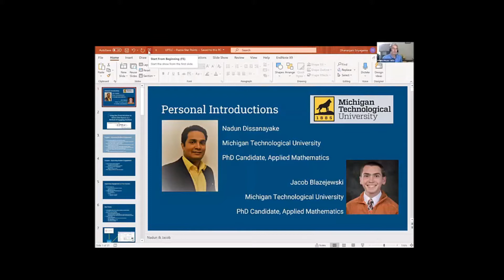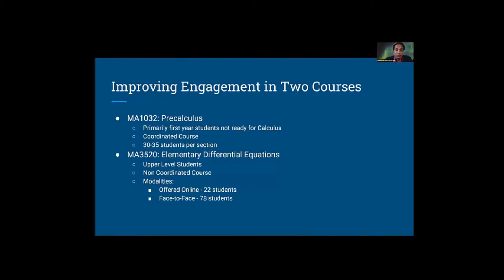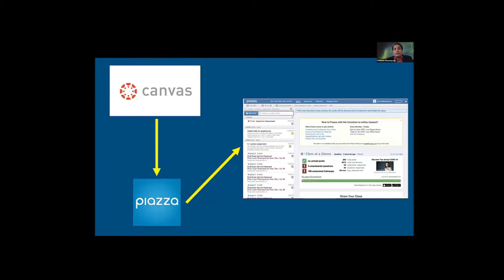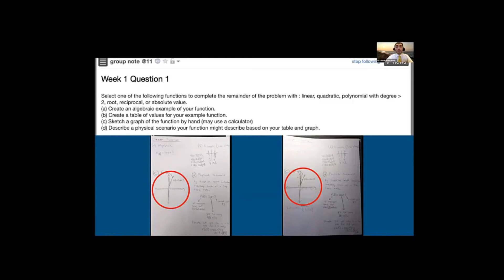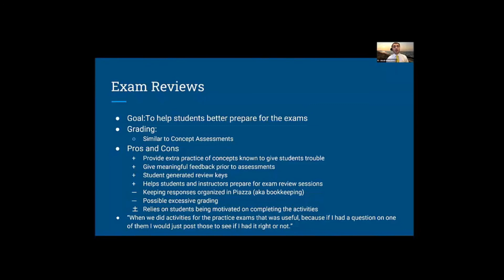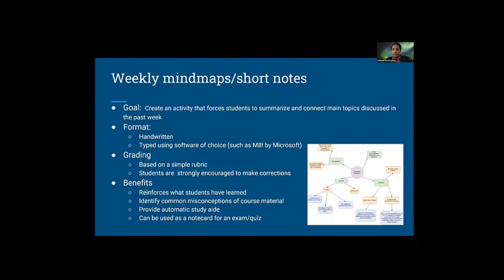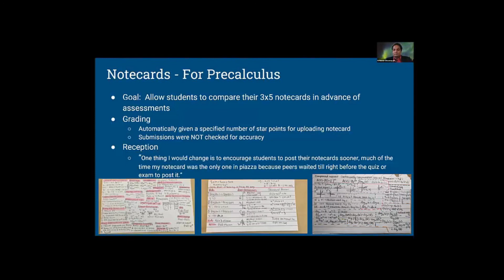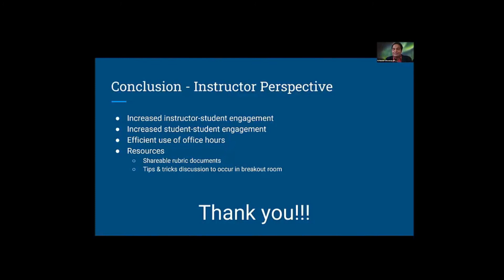Using Star Point Activities in Online Chat Spaces as a Method of Engaging Students in Math Courses